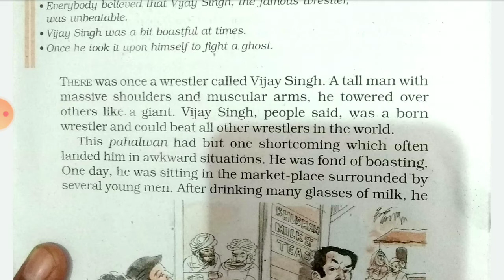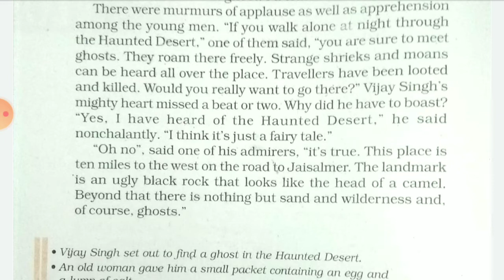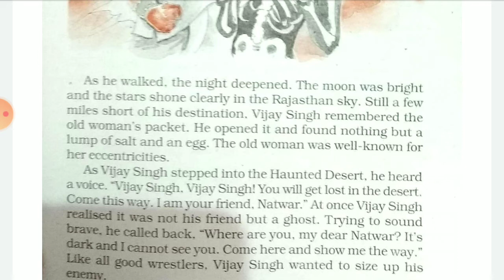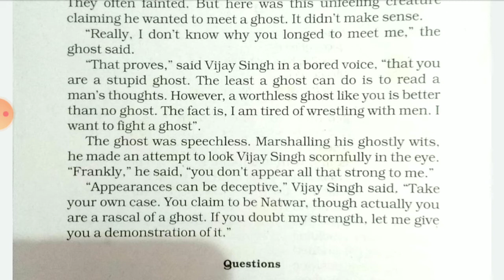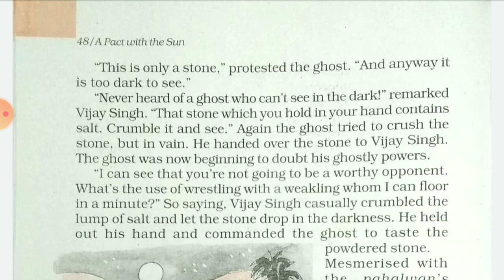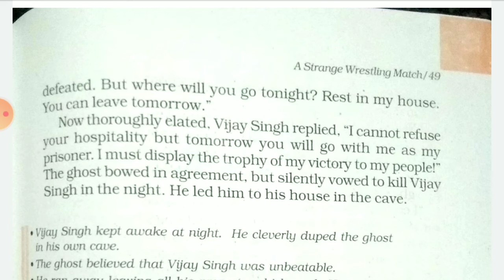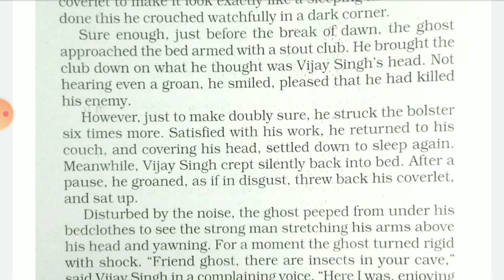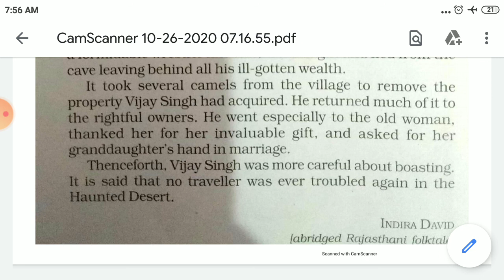A Strange Wrestling Match !! explanation!!,Class-6,ncert